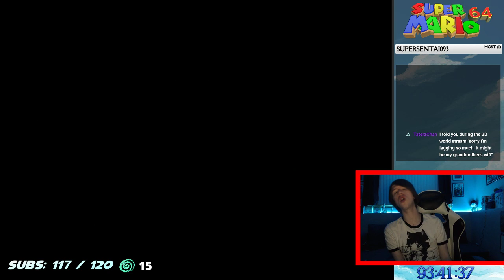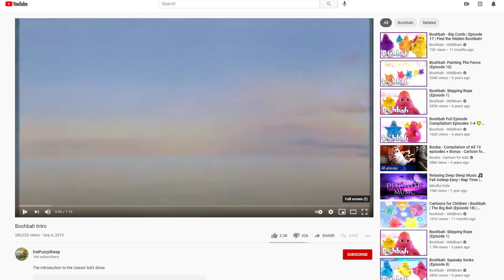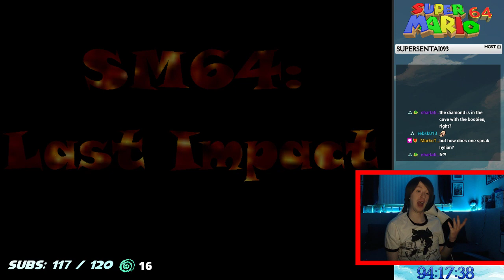Super Mario: LAST IMPACT (PART 5)